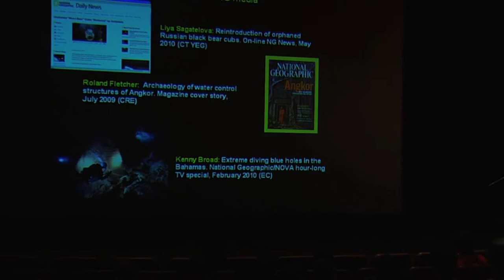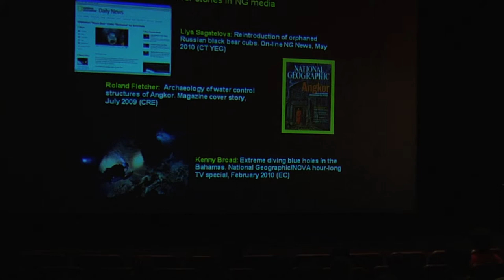John Francis - Young Explorer's Workshop